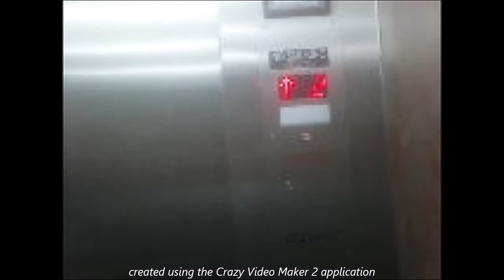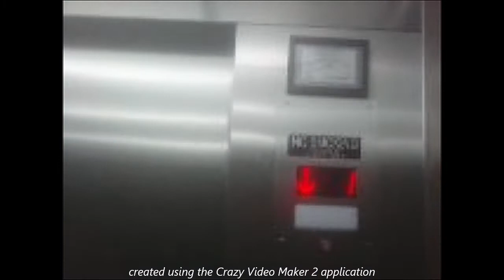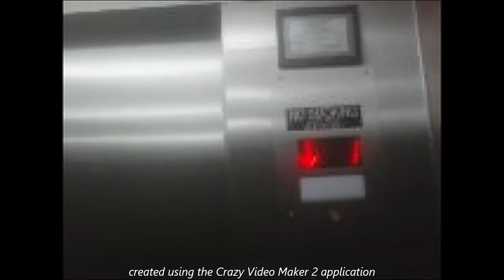Elevator At Bass Pro Shops 2